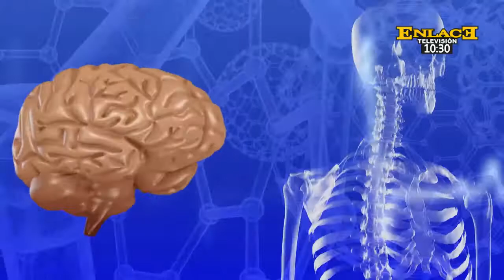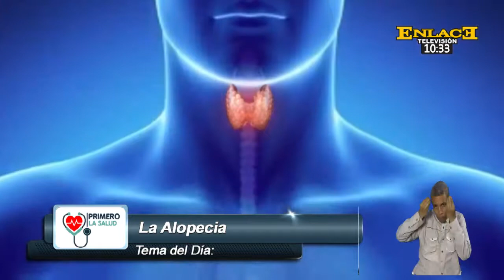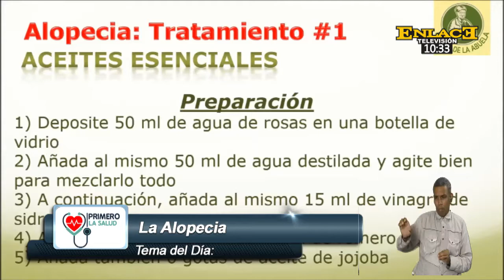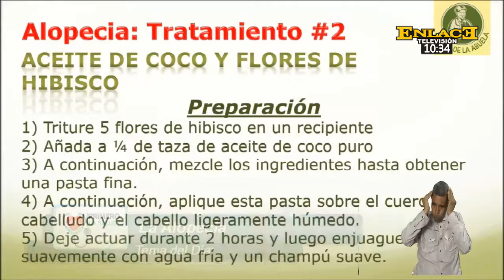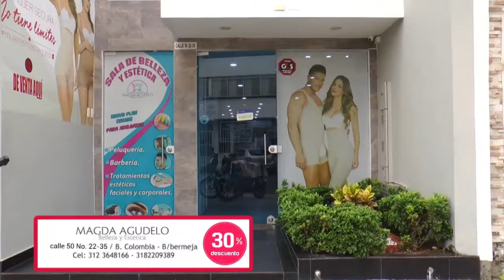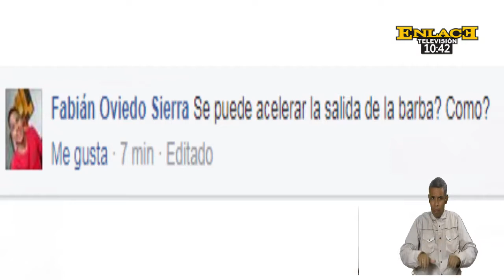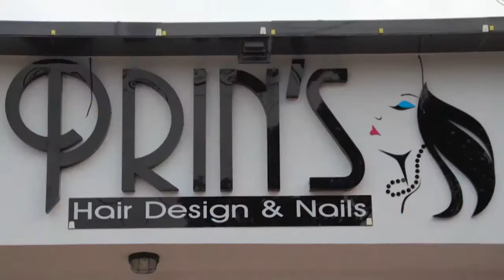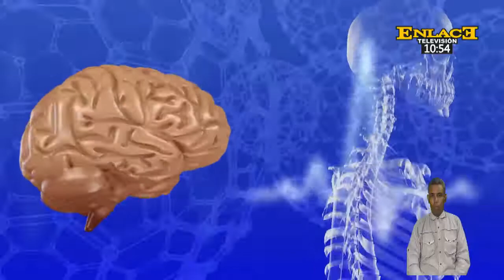Hoy en primero la salud hablamos de alopecia